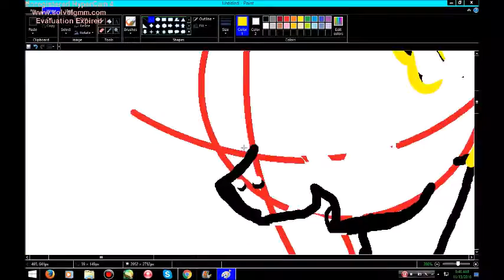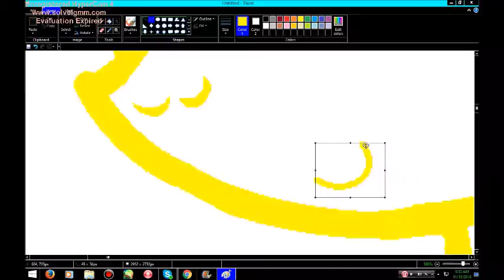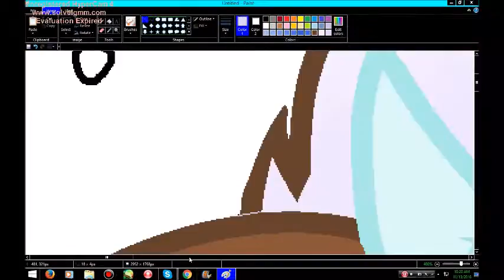MLP Speedpaint Moona Paint [ART TRADE]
yes an art trade w/ her:3

ITS AMWAZING!

Song:
Halsey - Colors

mk bi